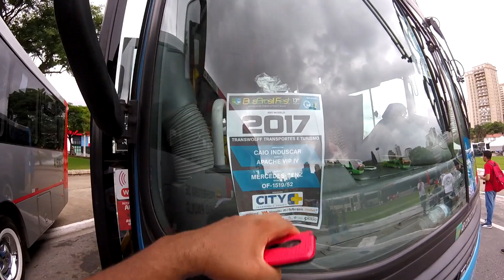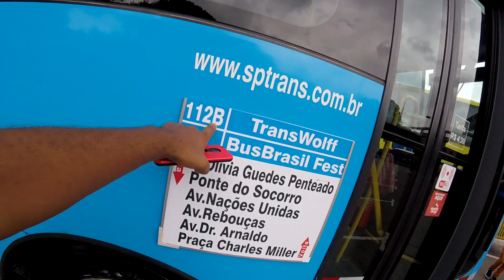13ª Bus Brasil Fest - Exposição de ônibus 2019 - Parte 1.